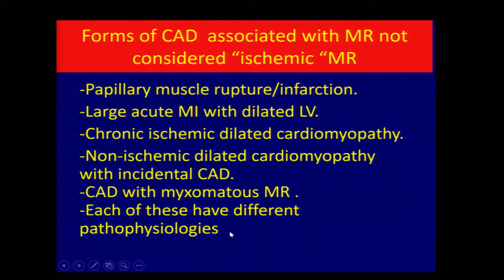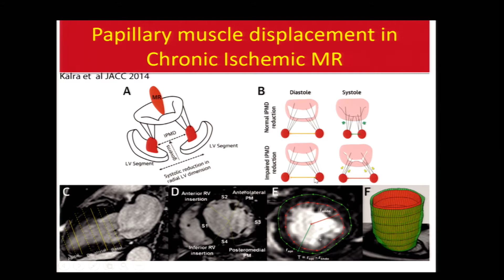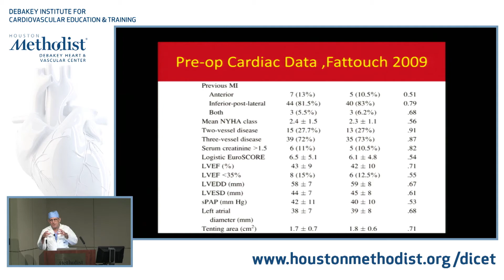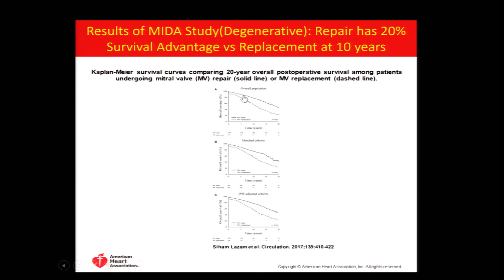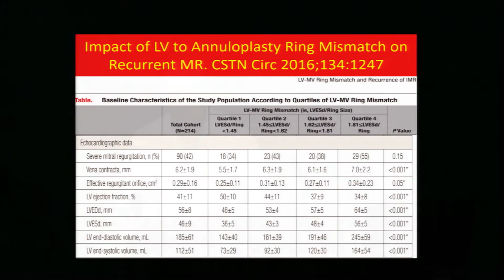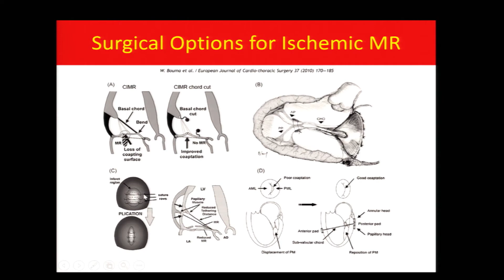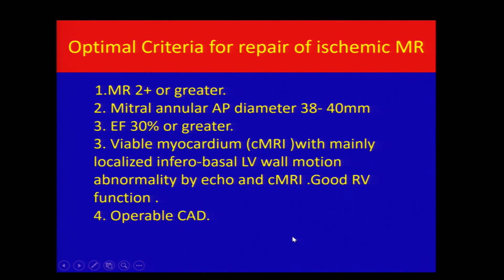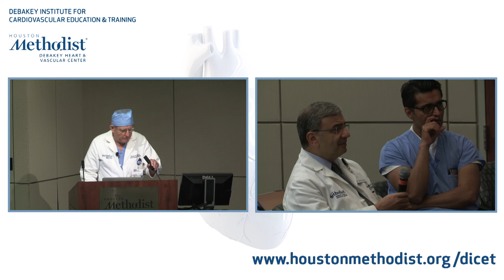The Unsolved Problem of Ischemic Mitral Regurgitation (GERALD M. LAWRIE, MD) June 29, 2017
The Unsolved Problem of Ischemic Mitral Regurgitation

Houston Methodist DeBakey Heart & Vascular Center Grand Rounds Conference featuring Gerald M. Lawrie, MD as he discusses "The Unsolved Problem of Ischemic Mitral Regurgitation."

Jerry D. Estep, MD moderates.